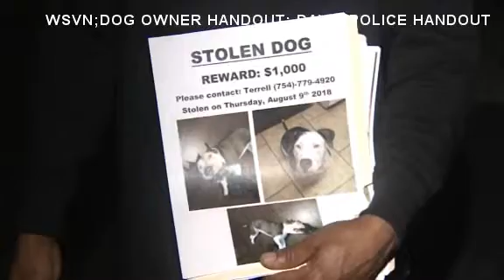Man steals pit bull from Florida home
Man steals pit bull from Florida home (WSVN, Family handout)